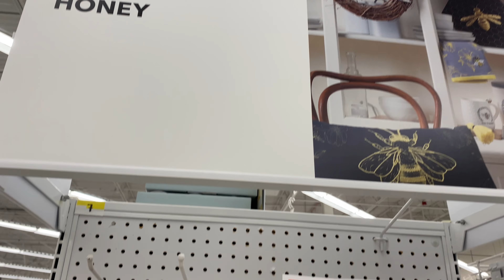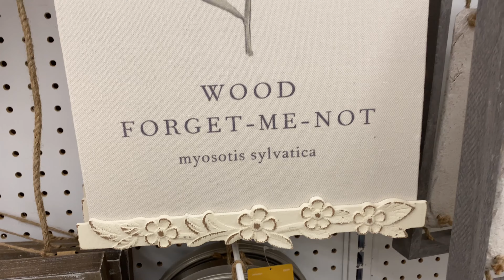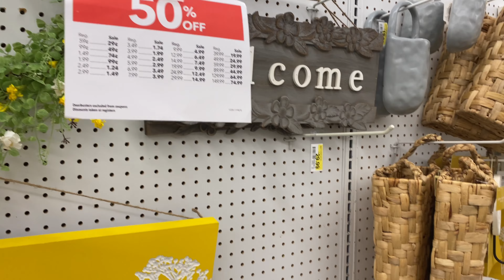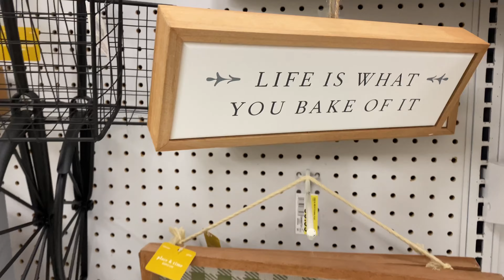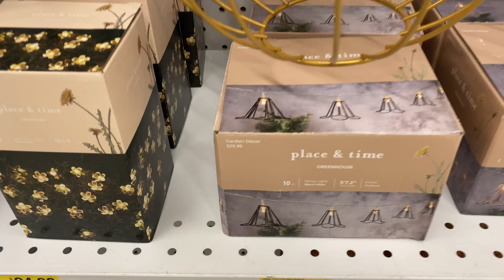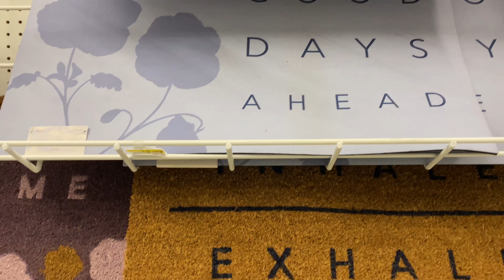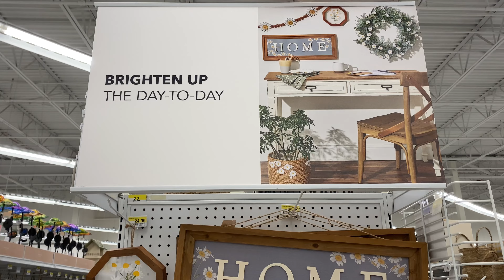JOANN Fabrics & Craft Store | Spring & Easter Decor | April 2022 | Store Walkthrough | Browse & Shop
Hi everyone! Today, come along with me and let's go shop & browse at JoAnn Fabrics in Ohio. They have all kinds of Spring and Easter decor. They have so many cute items, it's hard to pick! Let me know what items you liked best, in the comments below.

This video was filmed on my iPhone 11 & edited in iMovie.

Artsy Mommy